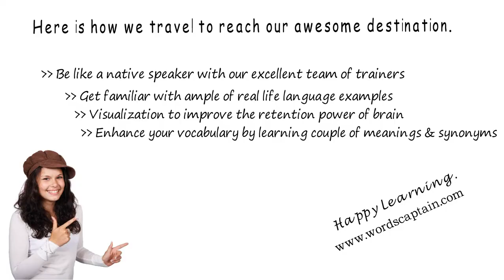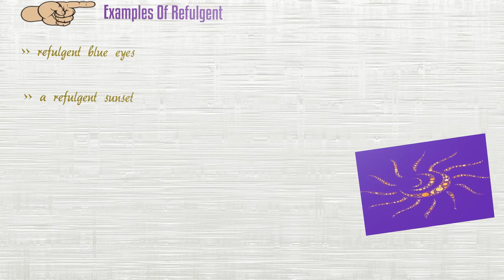Refulgent - Meanings Pronunciation Examples and Synonyms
The next word we are going to get to know about is refulgent. Refulgent is widely used in other form refulgence.
Here Is Jump Start Chapter Markers :
(00:16) Learn About refulgent
(00:25) Meanings Of refulgent
(00:39) Synonyms Of refulgent
(01:00) Examples Of refulgent

Do you know what is meant by  refulgent? let's find out.
Shining very brightly
Radiating or as if radiating light

Here is a list of synonyms that are commonly used to describe refulgent. usage of synonyms makes conversation interesting.
Radiant
Beaming
Effulgent
Beamy

Here are a couple of examples of how to use refulgent.
 Refulgent blue eyes
A refulgent sunset